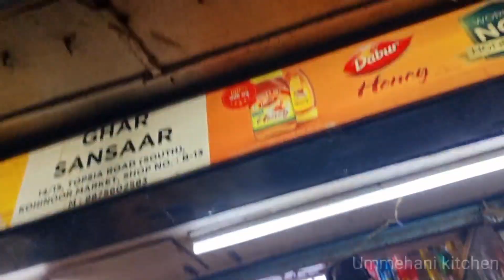pata nhi kya ho gaya h mere mobile mai || ajj mai gayi market || Ummehani kitchen